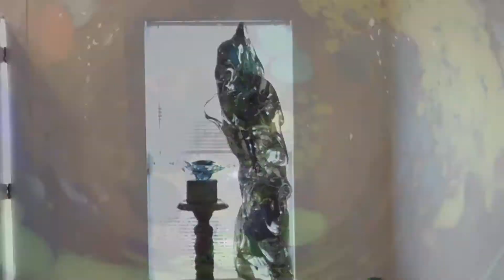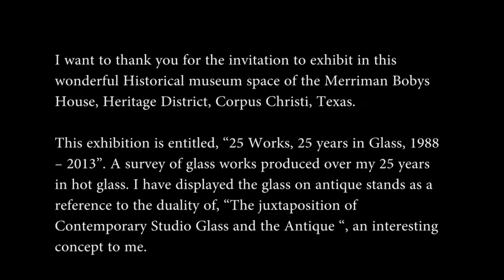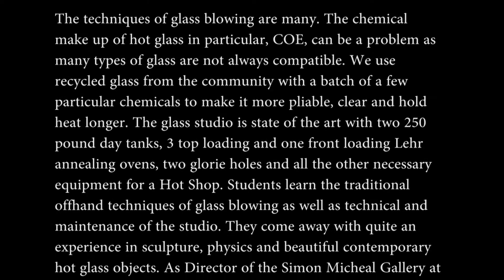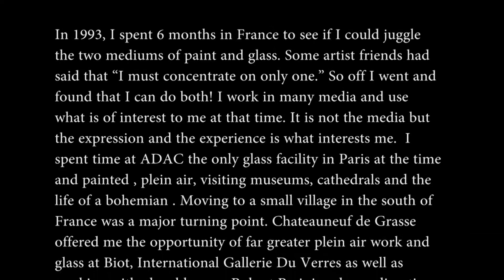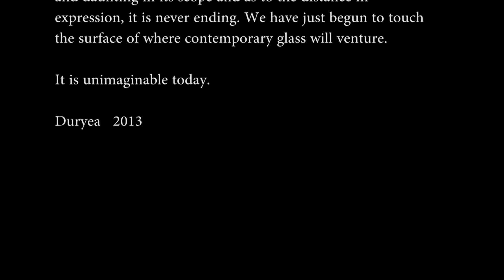25 Works, 25 Years in Glass, 1988-2013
The Jayne Duryea Exhibit featured 25 glass works of her past 25 years in art.  This video was filmed March 7, 2013 at the Merrimam Bobys House in Corpus Christi, Texas.